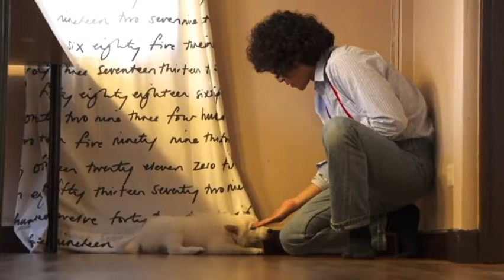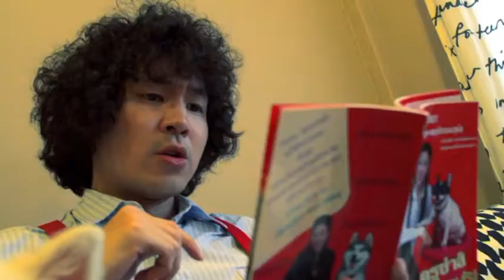ศูนย์ฝึกสุนัขภาสวร รายการ มหัศจรรย์สัตว์โลก 1/3